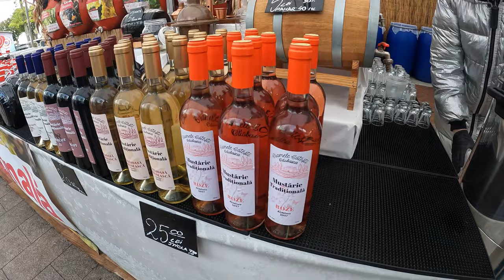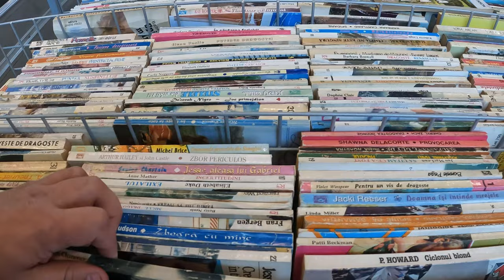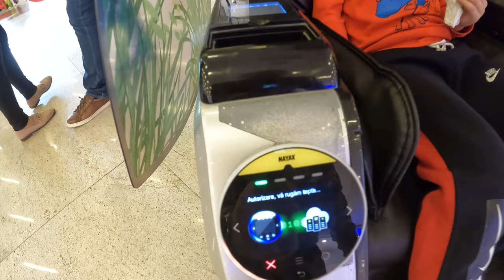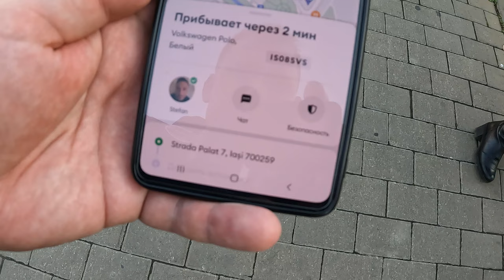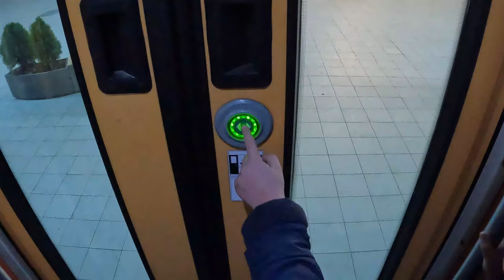🇷🇴 ROMANIA: Trip to Iasi. Part 5. Auchan & home dinner. Street food & street dogs. PALAS MALL TOUR